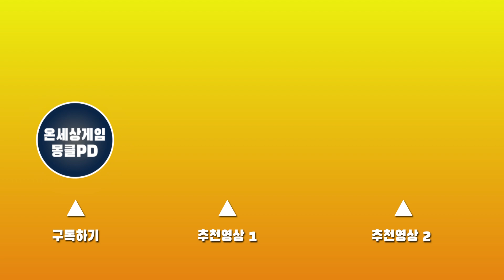레알마드리드 레전드GOAL 모음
레알마드리 레전스선수들의 골모음입니다!

즐감하세요!